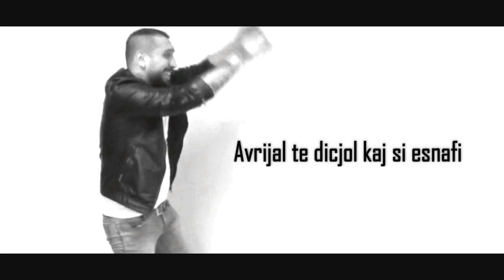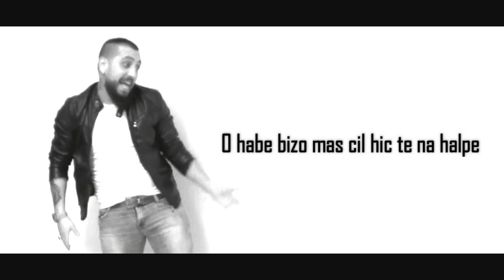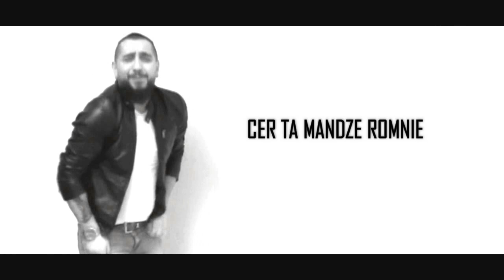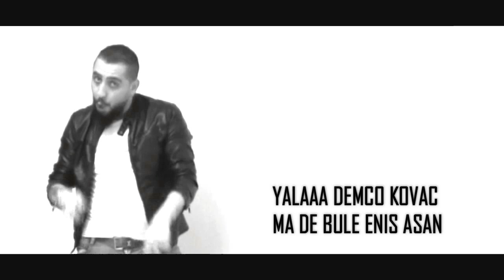CAKI INDISKO MILETI █▬█ █ ▀█▀ 2018